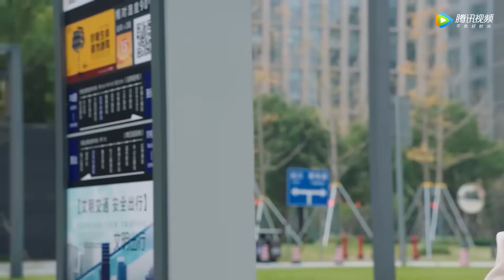丈夫初戀終於解開了心結，選擇成全妻子和丈夫【遇见璀璨的你 Hello, My Shining Love】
👉 下載WeTV APP可以看全集正片： 劇名（Drama Name）： 遇見璀璨的你 Hello, My Shining Love

2023ChineseDrama 2023中國電視劇 ChineseDrama 中國電視劇 出色中國電視劇 好看中國電視劇 灰姑娘 消失的她# 陳喬恩#金瀚